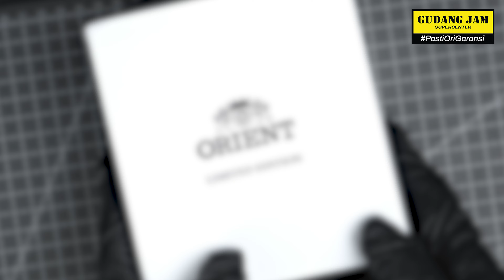ORIENT INI CUMA 3000pcs DI DUNIA? | UNBOXING ORIENT MAKO 20th ANNIVERSARY LIMITED EDITION RA-AA0822L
Di Anniversary yang ke 20 tahun, Orient Mako meluncurkan jam tangan automatic limited edition yang hanya ada 3000pcs di dunia loh.
Penasaran sama gimana kerennya 𝐎𝐫𝐢𝐞𝐧𝐭 𝐌𝐚𝐤𝐨 𝟐𝟎𝐭𝐡 𝐀𝐧𝐧𝐢𝐯𝐞𝐫𝐬𝐚𝐫𝐲 𝐋𝐢𝐦𝐢𝐭𝐞𝐝 𝐄𝐝𝐢𝐭𝐢𝐨𝐧 𝐑𝐀-𝐀𝐀𝟎𝟖𝟐𝟐𝐋? Let's go ikut Minto buat unboxing jam tangannya di video ini! Dan Tulis pendapat kamu soal Orient Mako satu ini di kolom komentar!

Gudang Jam Supercenter
Pusat penjualan & service center jam terbesar di Indonesia
📍Jl. Ir. H. Djuanda No.14 (Dago) Bandung

 / gudangjamofficial
Contact Person :